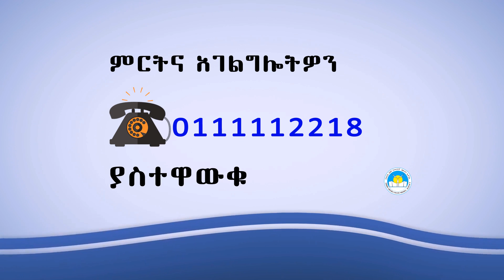megenagna bizuhan advert samgrx